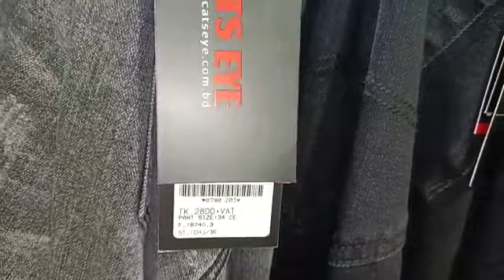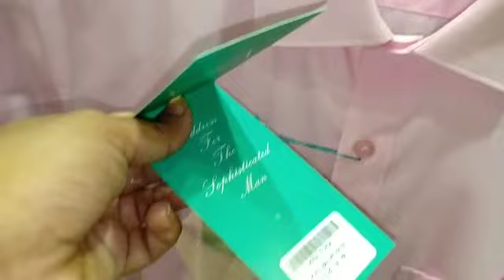"ক্যাটস্ আই" ওয়ারির শো রুমে পুরুষের অভিজাত পোশাক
Shopping with Auditi